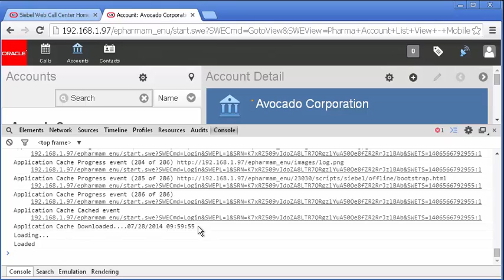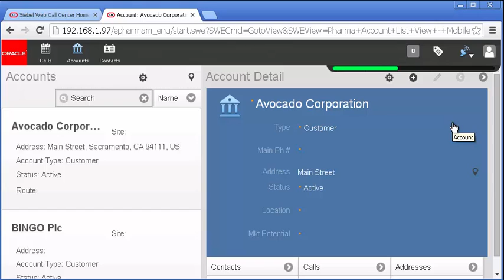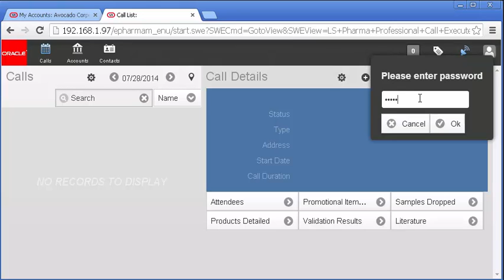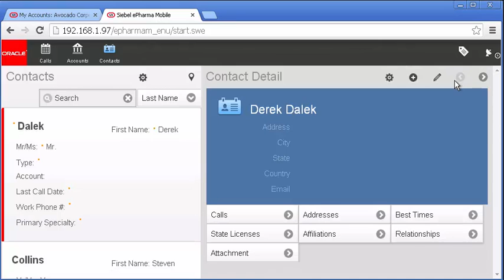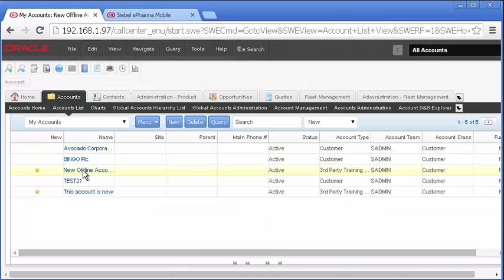Siebel Open UI Mobile Disconnected Client - Demonstration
to accompany a series of posts on the Siebel Mobile Disconnected Client here is a short demonstration of the visual and technical aspects of working in offline and online mode. The blog post can be found at the ODE Blog (for Siebel, CRM and Policy Automation) by following this